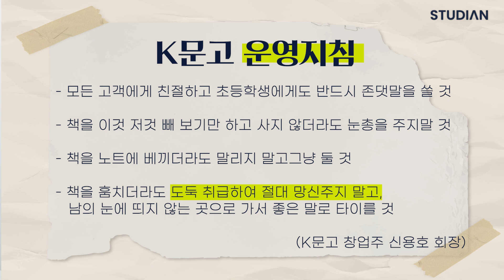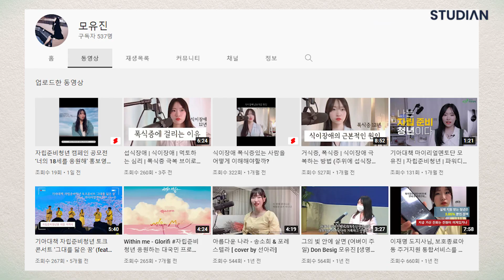학대 받던 소녀가 성공할 수밖에 없는 이유 (모유진)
학교폭력 당하고 위탁부모에게 학대당한 소녀가 성공을 꿈꾸며 치열하게 사는 이유 (모유진 작가 1부)

오늘의 게스트:
모유진
자립준비청년 활동가
[아라보다], [Within Me] 등 음원 발매 싱어송라이터